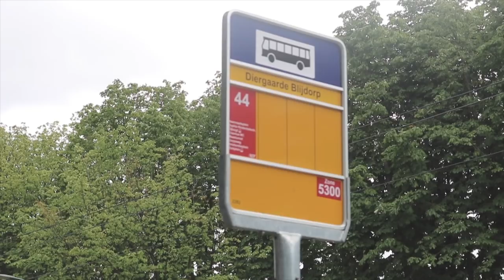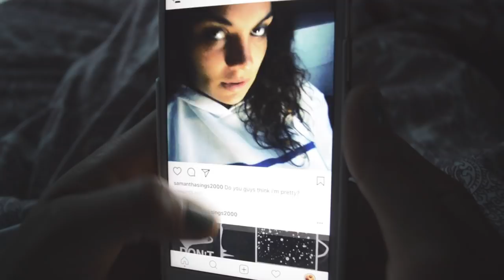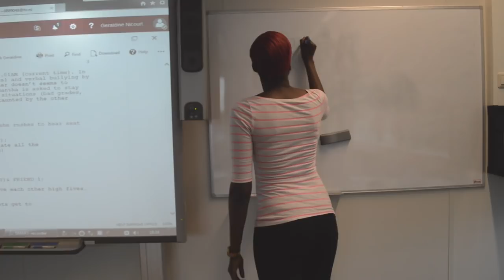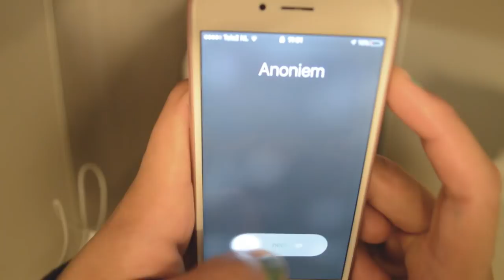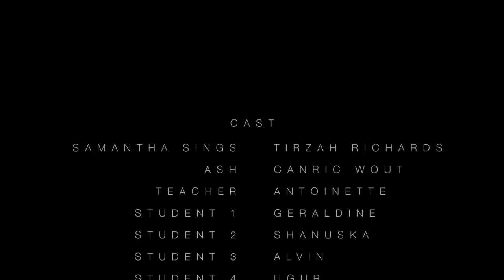Bullying Short Film - Twelve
Short Film Synopsis:

Samantha is a young timid high school student who is faced with verbal abuse every day at school. This particular morning seems like the usual morning for everyone. Samantha is late as is the custom and the never ending bully is in full swing. Ash the popular kid at school, along with the rest of the class do not spare Samantha a minute of peace. Little do they know, something is brewing in Samantha’s mind. She has had enough. A very concerned teacher makes use of the opportunity after class to give Samantha the support she needs, but Samantha denies the accusations against her bullies. She wants to handle things on her own. She uses the famous line, its ok, and I’m fine. Samantha has a master plan and with one telephone call life as they all know it is about to change. The gun has been dropped off. As the clock strikes 12, gunshots can be heard coming from the third floor. Someone is badly hurt. Who could this be?

Short Film Made By : Jonathan Cranston & Geraldine Nicourt